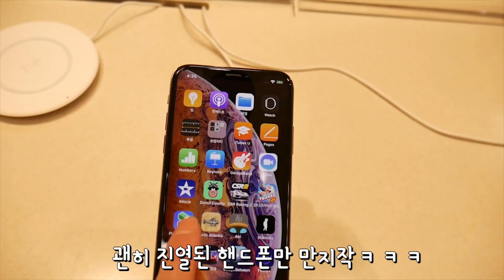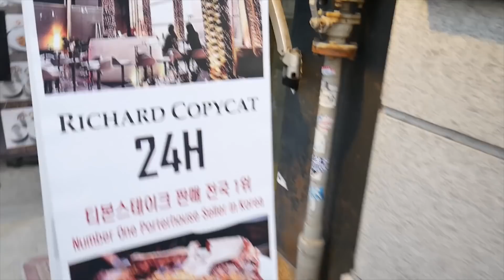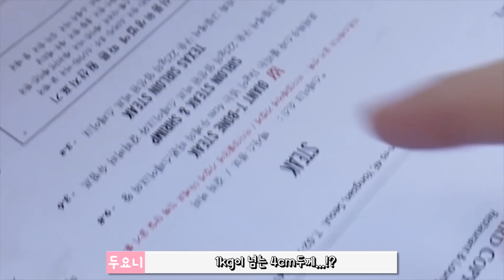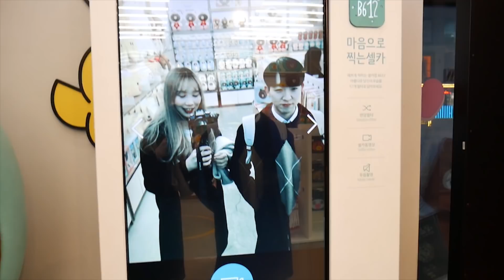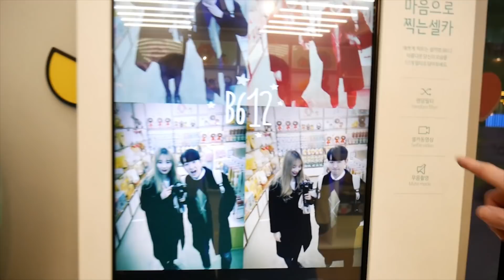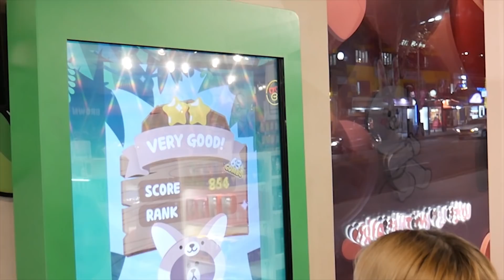🥳 4년째 같이 보내는 두요니의 소소한 24번째 생일 VLOG(Feat. 달달, 심쿵주의) l 이태원 데이트, 1kg 자이언트 티본 스테이크 [고니두욘몬 커플 일상] #16